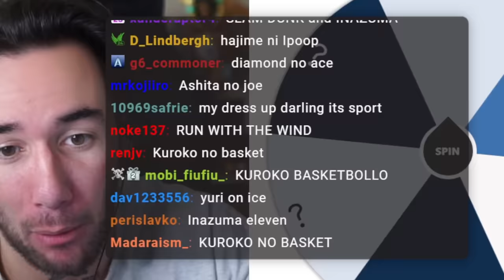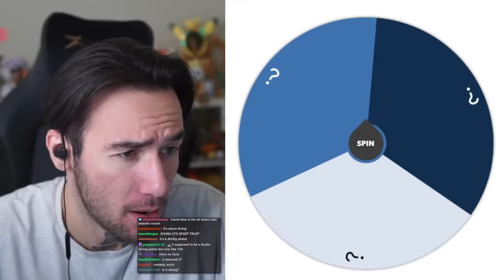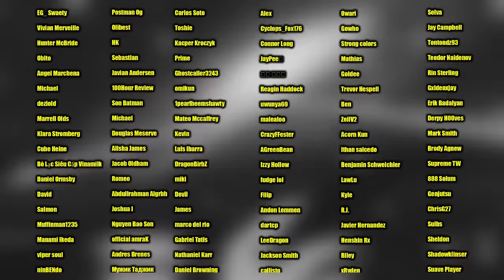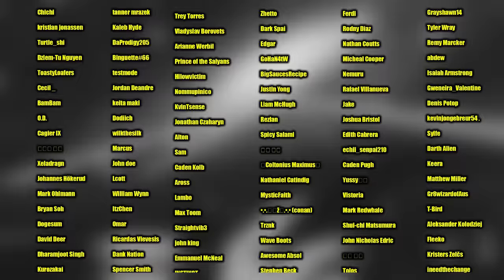Sports Hater Reacts to SPORTS ANIME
I hate sports.